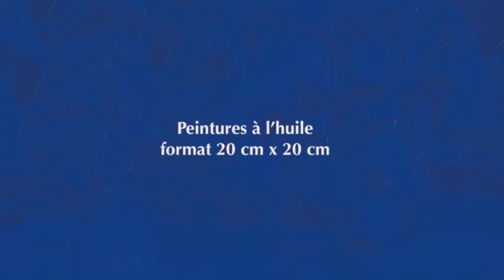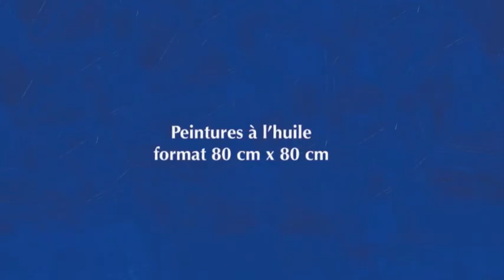Exposition Variation à la Galerie Marguerite D.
Du 15 au 28 février 2013, la Galerie Marguerite D. et la CAMI sport et cancer présentent "Variations", exposition de peintures d'Olivier de Lajarte d'après le ballet "Page 92 93" de Marielaure Héris.